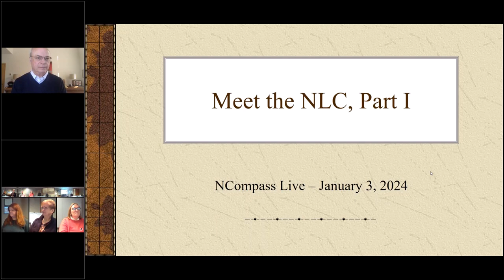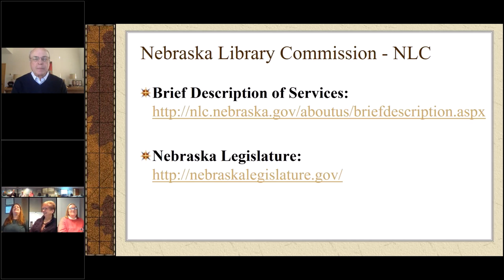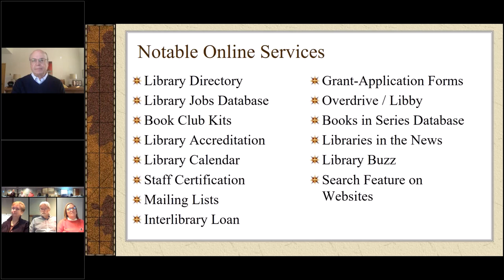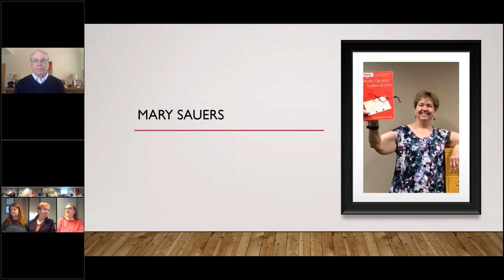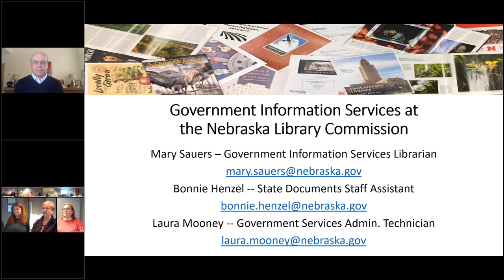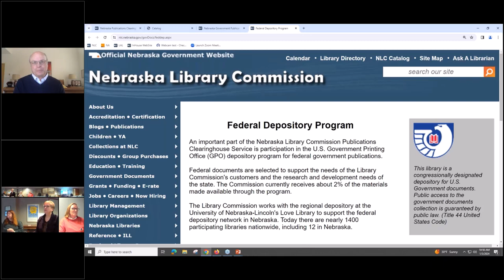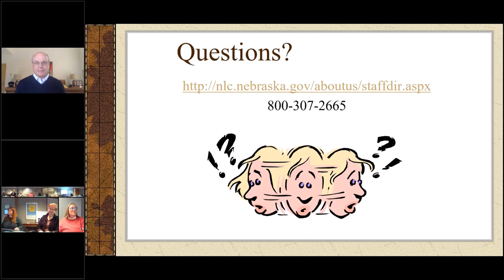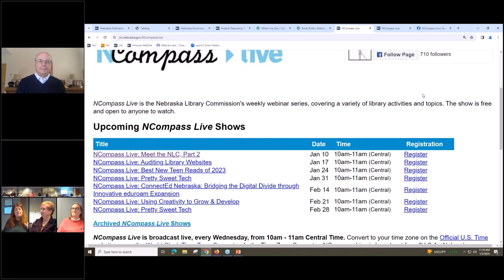NCompass Live: Meet the NLC, Part 1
What is the Nebraska Library Commission? Who are we? What do we do?

To kick off 2024, we will introduce you to the people and departments of the Nebraska Library Commission.

In Part 1, you will meet Rod Wagner, Library Commission Director; Vern Buis, Computer Services Director; Lisa Kelly, Information Services Director; and Mary Sauers, Government Information Services Librarian.